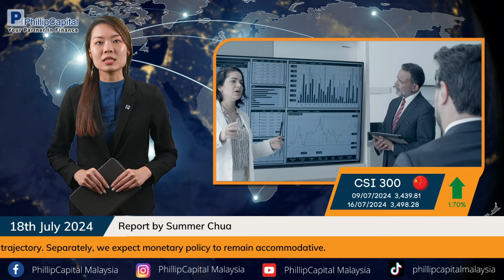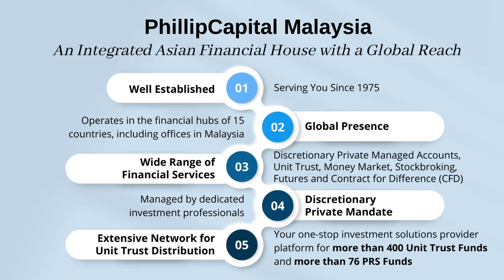Fiscal reforms crucial for economic stability in China // Phillip Highlights 18 July 2024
China’s 2Q24 GDP growth fell to 4.7% YoY, coming in noticeably softer than forecasts for 5.1% YoY. This brought the year-to-date GDP growth down to 5% YoY for the first half of the year, keeping China on pace to achieve its 5% GDP growth target for now. The 2Q data was held back by the soft service sector recovery, weak consumer spending, and a struggling property market. We expect growth to stay on track to achieve the government’s annual target, with some improvement in demand conditions helping to generate modest reflation in the year. Fiscal reforms and other structural measures will be important to stabilizing the income outlook and improving the growth trajectory. Separately, we expect monetary policy to remain accommodative.

Prime Minister Datuk Seri Anwar Ibrahim’s visits abroad have generated potential investments amounting to RM431.18 billion from 2023 until May this year. Anwar had made 31 official and working visits to 19 countries from November 2022 to May 2024, which included Saudi Arabia, Australia, Japan, Germany, China, ASEAN countries, and more. Those visits also aim to enhance and invigorate diplomatic relations and cooperation with the countries involved, thereby positioning Malaysia as a country that practices transparent and open economic principles. We are optimistic about Malaysia's outlook, as these investments will positively impact the country's economic development.